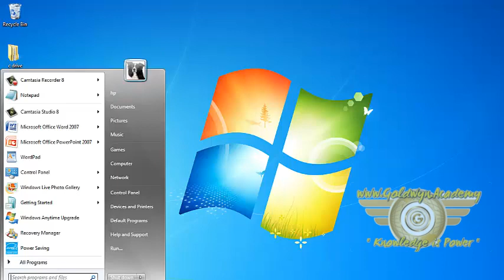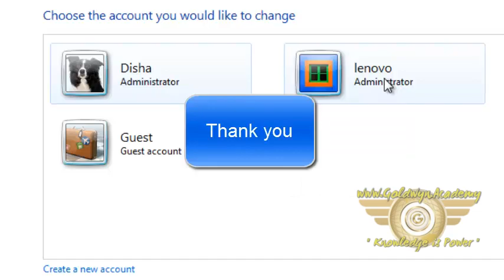New User PART-12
In Windows Explorer, click in the main menu bar. 2. Choose a view from the menu. 3. You can also choose the size of display icons. Gadgets. Show Desktop.